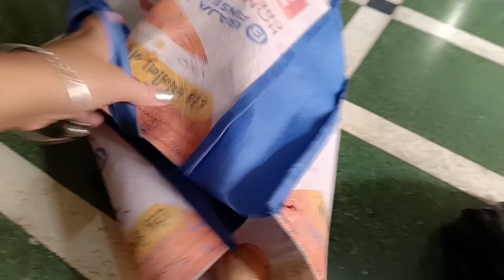રૂટીન કામ સાથે મરચાનો સંભારો..II Routine Vlog II Daily Vlog II Recipes II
Suggested video

Suggested video
Home tour
Sweet home
Ville cottage
Home suggestions
The new routine
4am realistic morning
Day in my life
Salf care routine
Cleaning vlog
My honest morning routine 2023
Heavy rain camping
Monsoon2023
Monsoon
Navsari news
Junagadh Live
Junagadh Megh Tandav

Chetan gadhiya Vlog